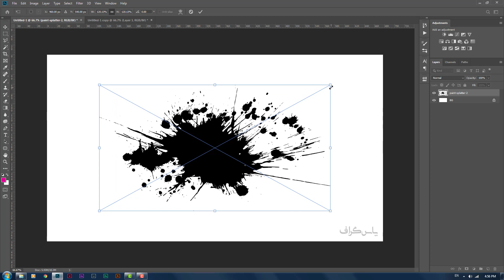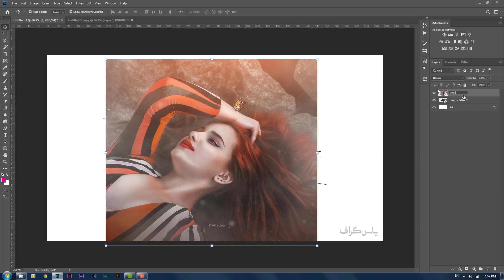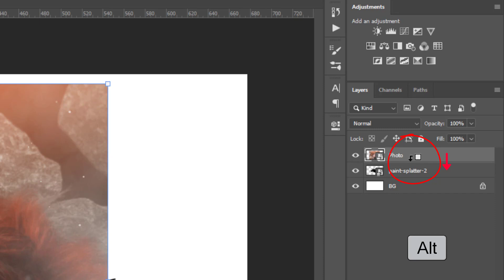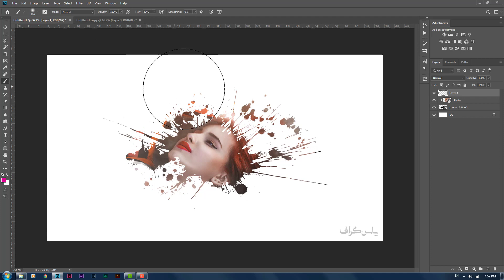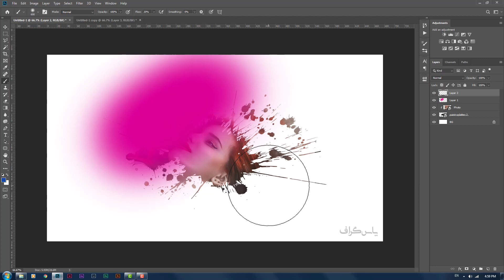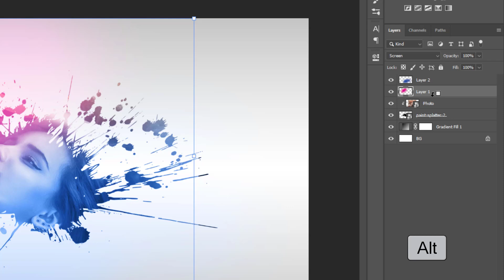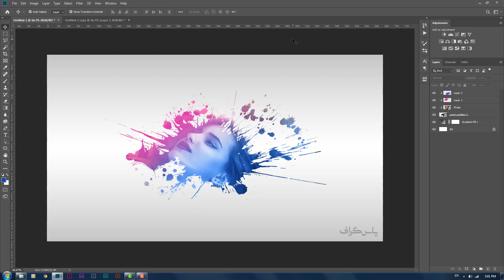How to Design A Photo In Photoshop - آموزش فتوشاپ به زبان فارسی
آموزش قرار دادن عکس در چکیده رنگ
نرم‌افزار فتوشاپ
سوالی داشتید در کامنت بنویسید.
برای حمایت از ما چنل را سب اسکرایب کنید و به دوستان خود با اشتراک بگذراید.
Re-Upload will be Deleted